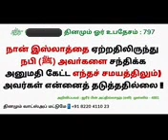*﷽ உபதேசம் : 797**02-09-2023 சனிக்கிழமை*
*"நான் இஸ்லாத்தை ஏற்றதிலிருந்து நபி (ஸல்) அவா்களை சந்திக்க அனுமதி கேட்ட எந்தச் சமயத்திலும்)  அவர்கள் என்னைத் தடுத்ததில்லை!".*

*அறிவிப்பவர் : ஜரீர் பின் அப்தில்லாஹ் (ரலி) முஸ்லிம் - 4881*